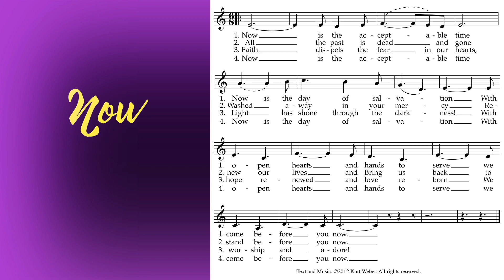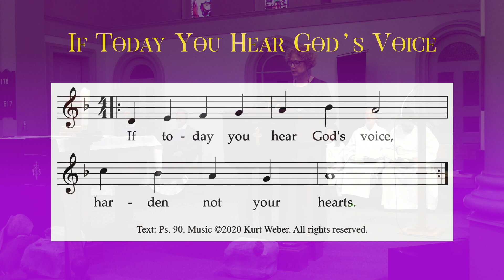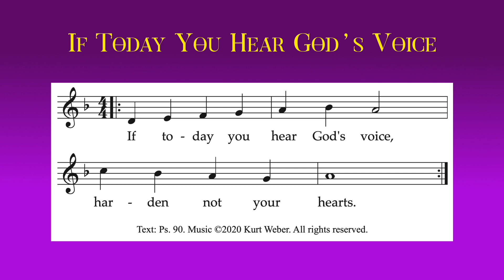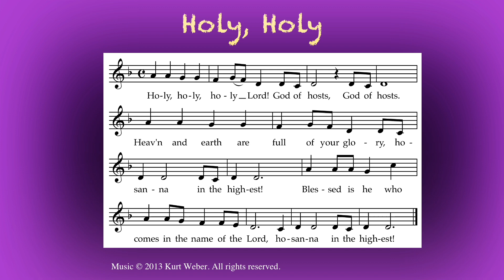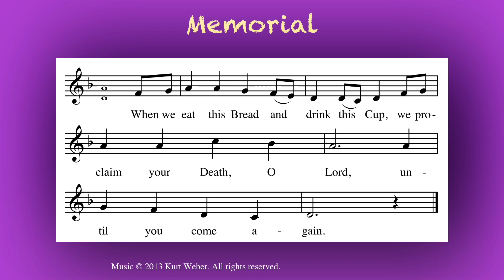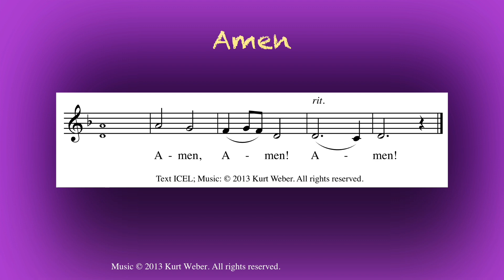03 03 2024 The 3rd Sunday of Lent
Sister Xiomara Méndez-Hernándeza and the Fr. Joe Newman join us for Mass. 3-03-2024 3rd Sunday of Lent Mass: Holy Family Parish Adrian.
Permission to podcast/stream the music in this service obtained from One License #715962-A.